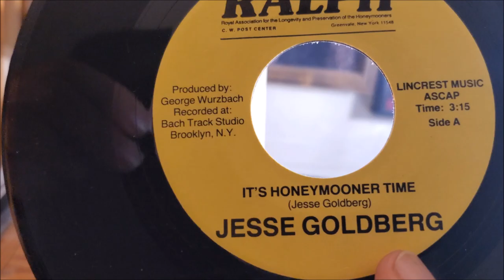Nails On A Chalkboard | Mr Mayo Bloopers #16